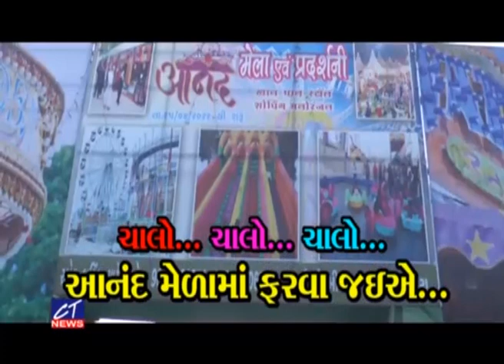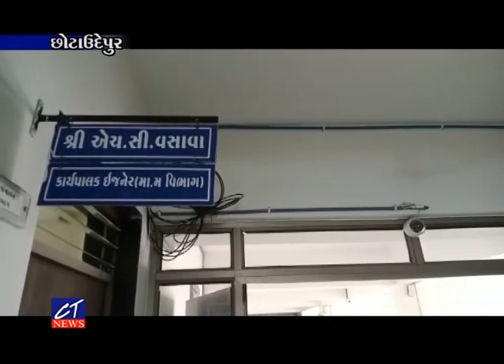CT News: 13-05-2022 Episode: 8487